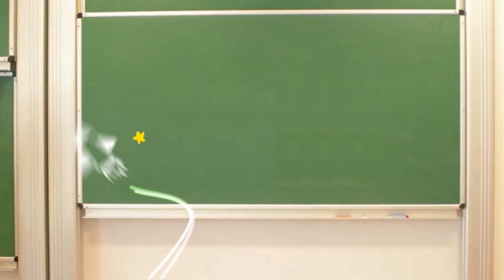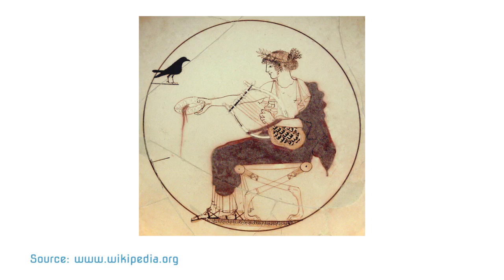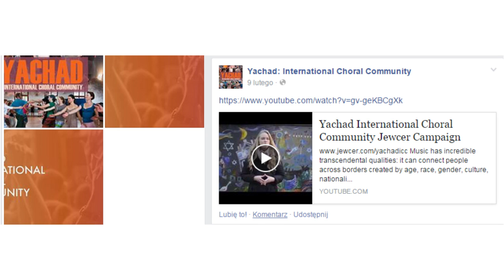How Do You Create a Virtual Choir?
How can new technology be used to unite people through music in today’s society? Sonja Larson, musician and singer from Viterbo University in La Crosse (Wisconsin) explains how people can sing together in one choir, despite the fact that they do not know each other and have never met. Her talk introduces students to the Children's University lesson plan "How Can You Create Music Without Instruments?"

Speaker: Sonja Larson
Shooting: Marcin Waligóra
Editing: Marcin Waligóra, Marta Przywara
Producer: Marta Przywara